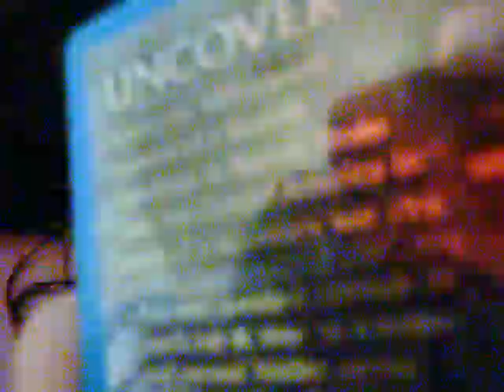US Unboxing of Uncharted: Golden Abyss for PS Vita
I just got back from Gamestop. It was their last copy so I hope u guys like it.